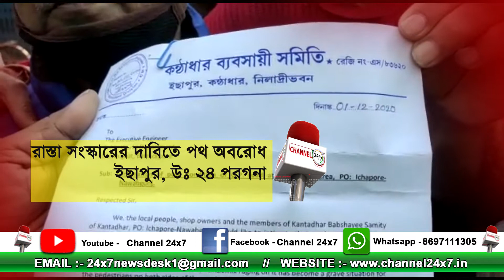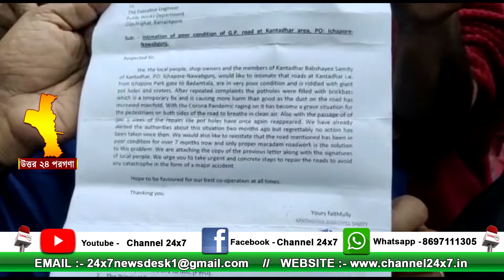রাস্তা সংস্কারের দাবিতে পথ অবরোধ , ইছাপুর